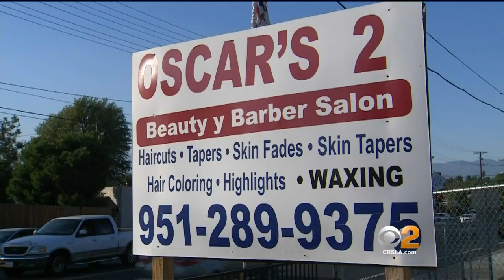LAPD Officer Involved In Deadly 605 Crash Released During Investigation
Mario and Maribel Davila, along with their youngest son Oscar, died in the fiery crash on the 605 freeway in Whittier Tuesday night.